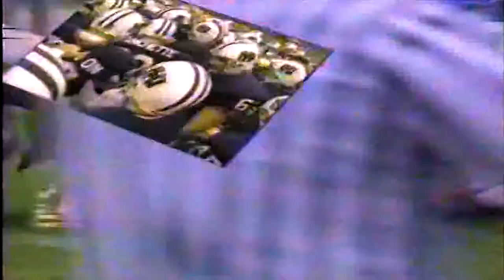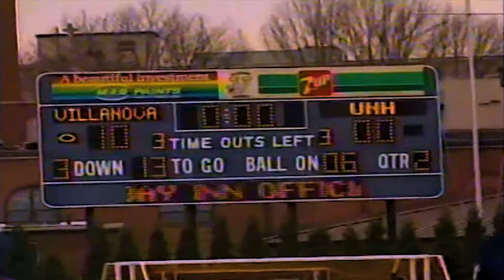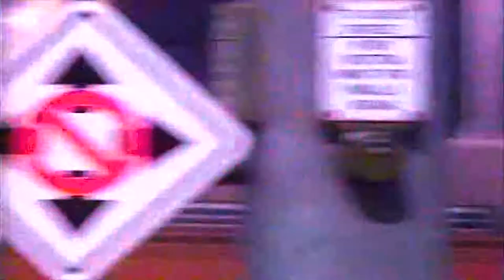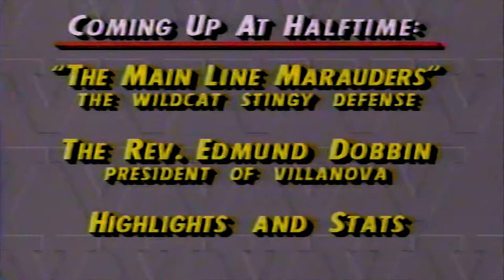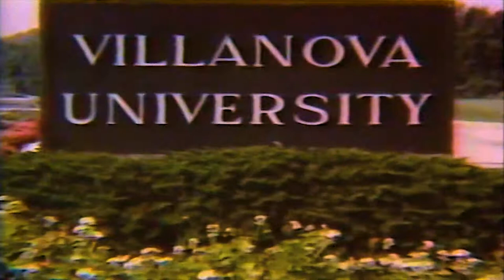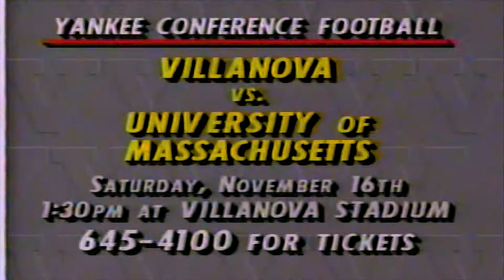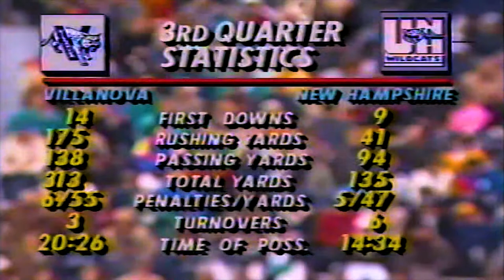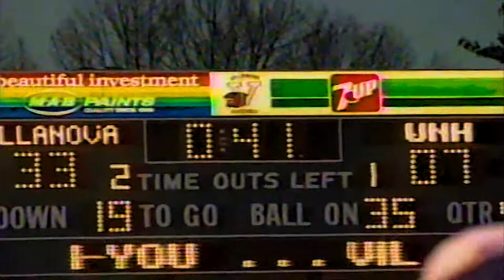1991 NCAA FOOTBALL - VILLANOVA vs. UNH on PRISM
1991 NCAA FOOTBALL - Full game aired on PRISM Philadelphia TV
Homecoming
VILLANOVA vs UNIVERSITY of NEW HAMPSHIRE